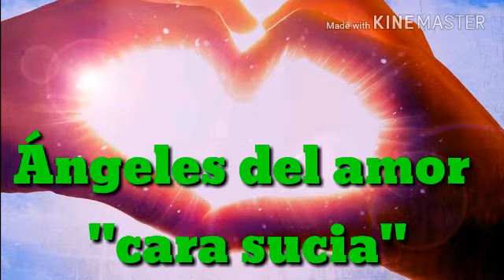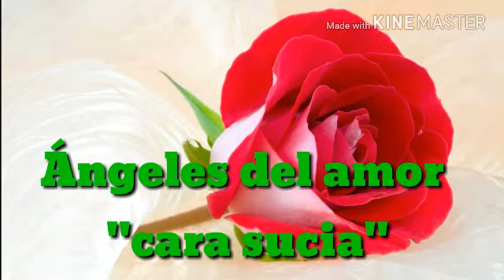Cara sucia - ángeles del amor